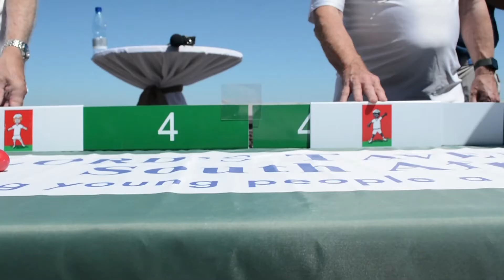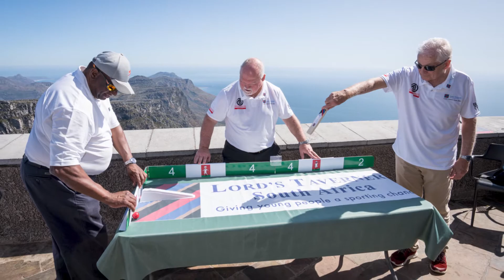Table Cricket on Table Mountain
The legendary Lord's Taverners, including former England captains Mike Gatting and David Gower, travel to South Africa to raise awareness for Table Cricket.